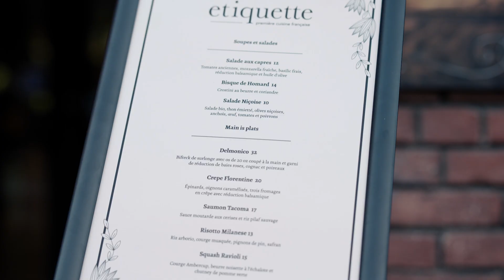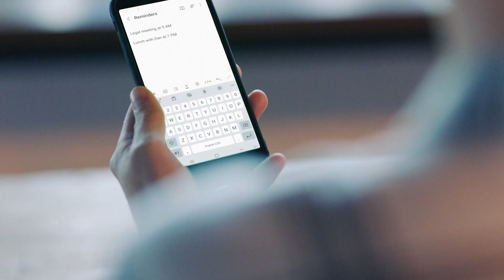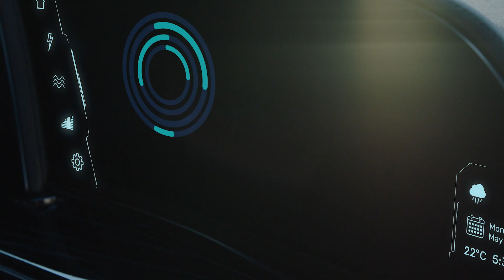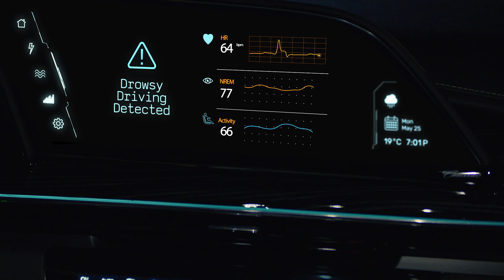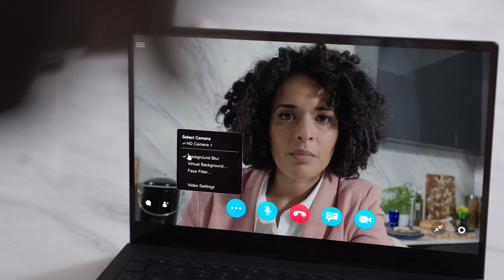The Edge of Possible, with Michelle Yeoh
Actress Michelle Yeoh starts off this video with a profound statement: “We live at the edge of possible.” It’s true. Innovation, specifically tech innovation, is all around us, ready to transform the way we work, live, and communicate. And Qualcomm is leading the charge, pushing the limits of technologies like artificial intelligence, or AI, to help us stay more intelligently connected.

Qualcomm calls this vision the Connected Intelligent Edge, where billions of smart devices run AI at the edge, but also can be connected to the cloud all the time. And the role of Qualcomm is simple: We’re the company that’s bringing connectivity, data processing and AI to devices at the edge, enabling cloud-edge convergence.

Qualcomm is making AI ubiquitous. We’re advancing on-device AI to reimagine the tools we use every day. As Michelle Yeoh shows us in this film, AI transforms your smartphone into a personalized assistant, learning over time to better assist you. Moving to the camera, Qualcomm AI brings professional-grade camera lenses and cinematography to your smartphone camera and more. But AI is bigger than the smartphone. Qualcomm is expanding to incorporate AI into a wide range of smart devices, from smart vehicles to smart cities.

Thanks to AI, smart vehicles know when you’re in the car and offer personalization, in-car virtual assistants, driver monitoring, and intelligent driver assistance systems. Beyond this, Qualcomm AI is playing a role in smart cities and smart factories as well. Oh, and as video calls continue to be a daily part of our lives, AI is helping us look and sound better, too.

Qualcomm is inventing, developing, and commercializing power-efficient on-device AI tools to help build an exciting future — one that advances the edge of possible.